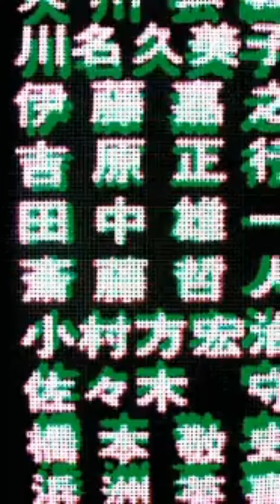[FREE] Famous Dex | MadeinTYO Type Beat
IMPORTANT:
You always have to credit (Prod. by hypeman) in the title

free, type, beat, type beat, free type beat,